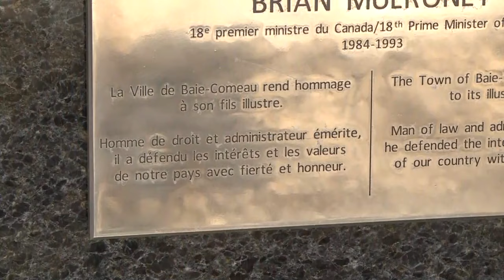Décès de Brian Mulroney: l'ancien premier ministre a laissé sa marque sur la Côte-Nord - reportage